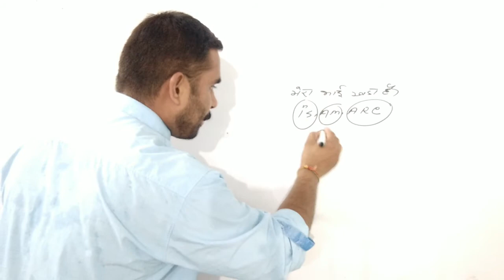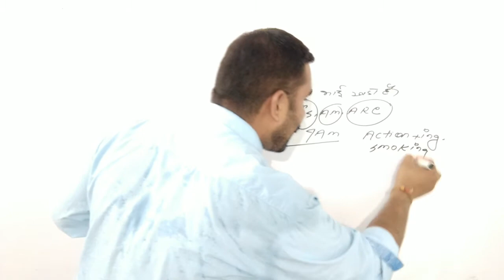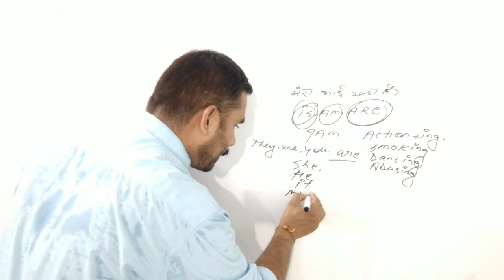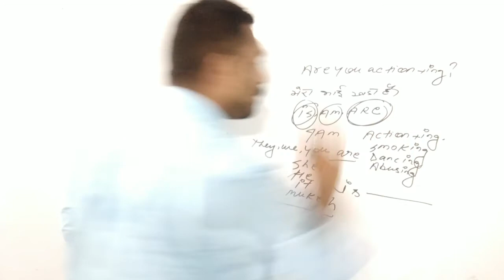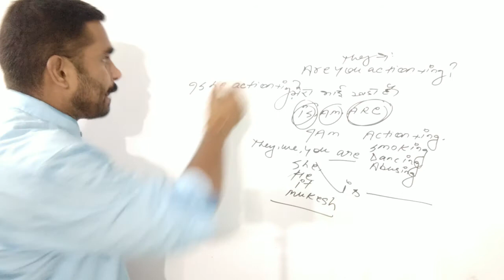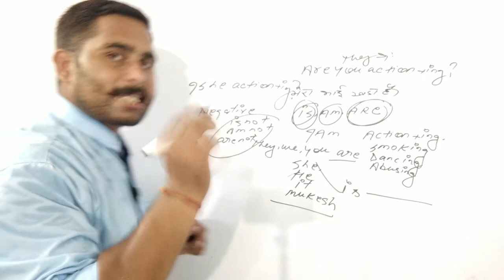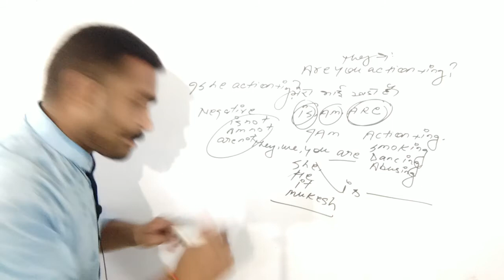Present continuous tense, how to use is am are, correct use of present continuous,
hello in this video i have taught the correct and modern use of  present continuous instead of the old theory of this tense

Daily use English speaking sentences
daily use grammar
how to learn English from hindi
grammar tips
grammar lessons
grammar classes
how to learn English quickly
how to improve English online
English to Hindi classes
Hindi to English speaking course
English speaking at home
English speaking online class
How to learn spoken english
How to use present continuous tense
Correct use of present continuous tense
Use of present continuous tense in English language
Use of present continuous tense in English speaking